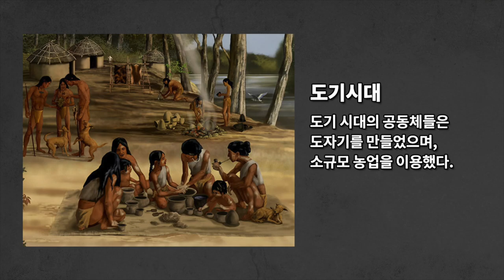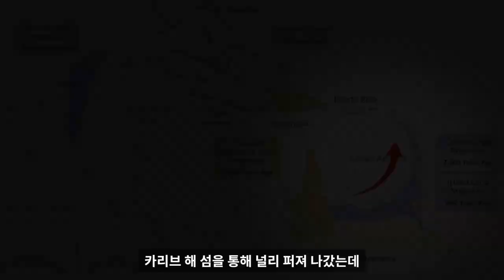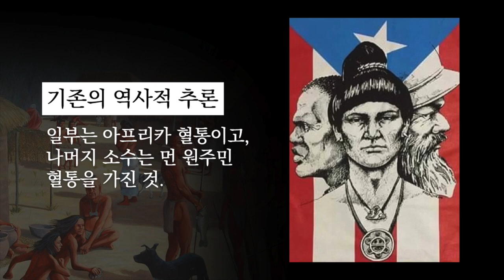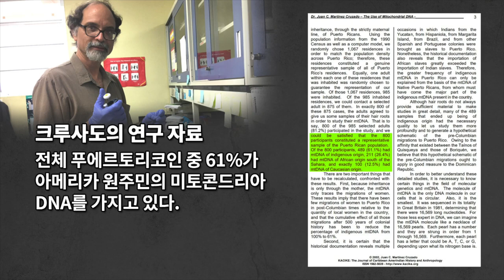카리브 해 역사 1 : 원주민과 식민지 [ 세계상식 ]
카리브해 역사
중앙 아메리카 원주민과 식민지
세계상식